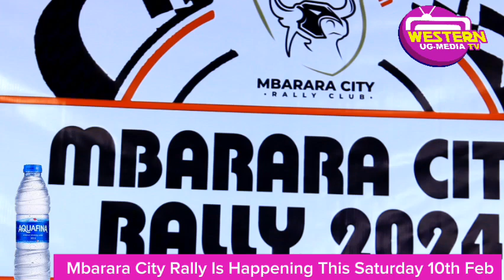Emotoka Ze Mpaka Zagaruka. Mbarara City Rally Ebiro 10 February. Aha Booma Groundz